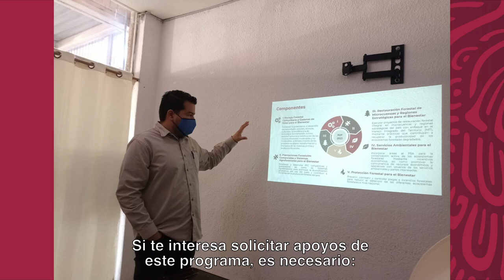Componente IV - Reglas de Operación 2023 - Desarrollo Forestal Sustentable para el Bienestar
Reglas de Operación 2023
Componente IV
Servicios Ambientales
Apoyos para la conservación activa de los ecosistemas forestales con incentivos económicos y promover la concurrencia de apoyos con otras instituciones u organismos.